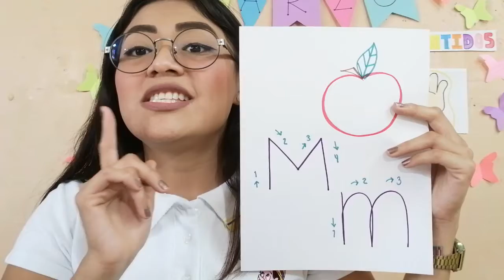1 Kinder: 23 de marzo de 2021. Resumen de clase.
Resumen de clase del día.